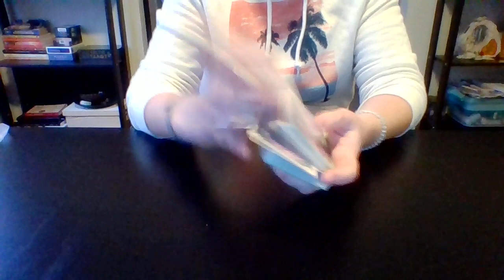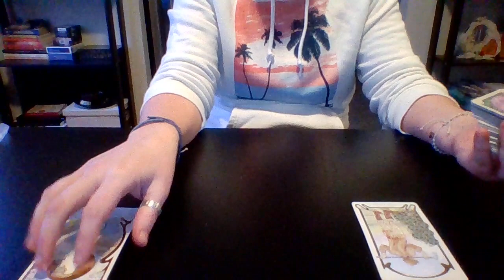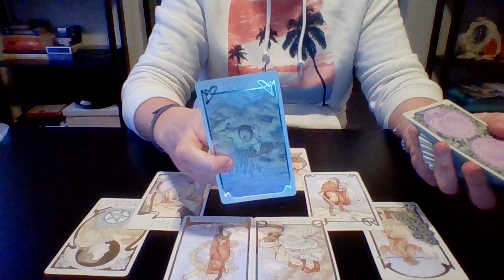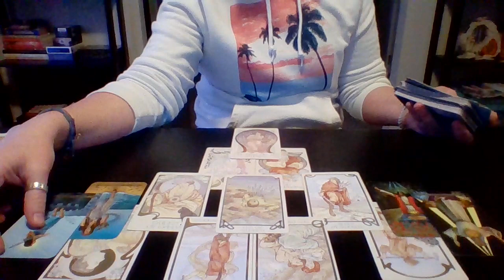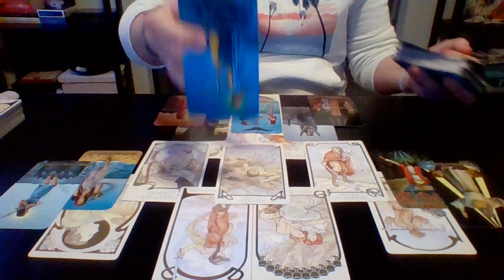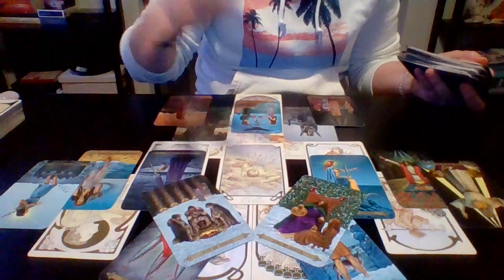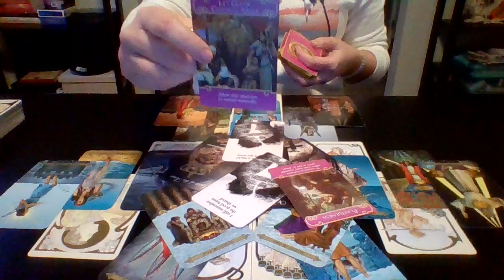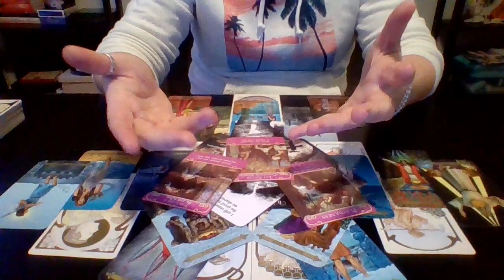Scorpio - Soulmate/Love Reading "Love is patient..." Feb 15-29th, 2020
Mid- February Soulmate/Love readings for your zodiac sign. Remember that if this video does not resonate directly with you to check with your other planetary alignments.

 In general your planetary alignments dictate the following:
Sun: Personality (Self-Image), Ego
Ascending: How others see us
Moon: Feelings, Emotional Expression
Mercury: How you communicate
Venus: How you Love/Show affection
Mars: How we assert ourselves
Jupiter: Positive attitude, Generosity, Abundance
Saturn: Discipline and commitment
Uranus: How we deal with Change
Neptune: Intuition and Healing, Spiritual Awareness
Pluto: Transformation, Power, Rebirth/Growth

About Valkyrie Tarot:
Western Astrology: Scorpio Sun/Libra Rising, Moon, Jupiter/Sagittarius Venus
Chinese Astrology: Metal Rooster
Vedic Astrology: Virgo Sun/ Scorpio Venus

Decks used:
1) Ethereal Visions Illuminated Deck
2) Celtic Tarot Deck
3) Shadows of Darkness and Light divination deck by Mystic Moon
4) Twin Flame Messages Vol 2 by Mystic Moon
5) The Romance Angels Oracle by Doreen Virtue